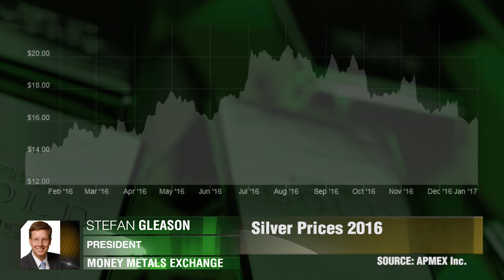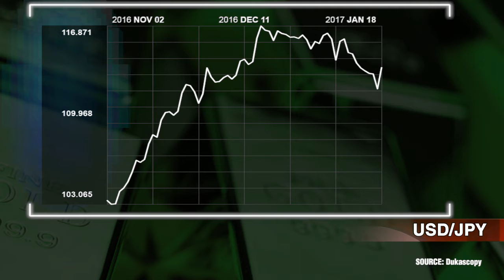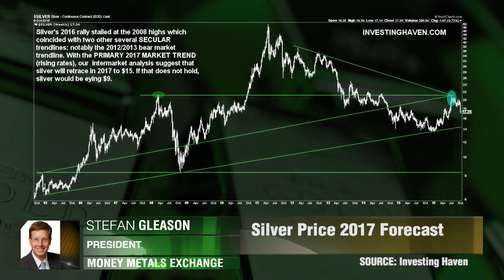Hausse de l'argent en 2017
À partir d’aujourd’hui il y aura plutôt une hausse des prix des métaux précieux. Stefan Gleason, le président de Money Metals Exchange.